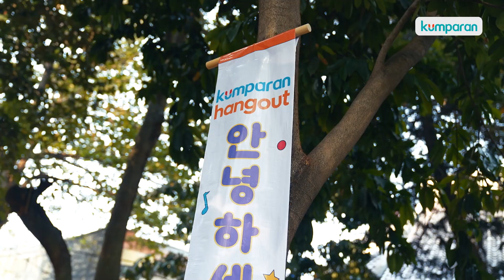kumparan Hangout Noraebang - Seventeen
kumparan Hangout Noraebang sukses digelar pada Sabtu, 7 Oktober 2023 lalu di Taman komunitas kumparan. Acara karaoke party ini dihadiri 200 lebih Carat —sebutan untuk fans Seventeen di Indonesia— yang ikut seru-seruan bareng menyanyikan lagu boyband kesayangan mereka, Seventeen!

Tidak hanya noraebang, para Carat juga merayakan ulang tahun salah satu member Seventeen Jeonghan dan mengikuti games dengan hadiah total jutaan rupiah. Seru banget yaa!  Yuk simak video ini untuk tau keseruannya!!

Untuk info Noraebang selanjutnya, join grup teman kumparan di link berikut kum.pr/tkchingu